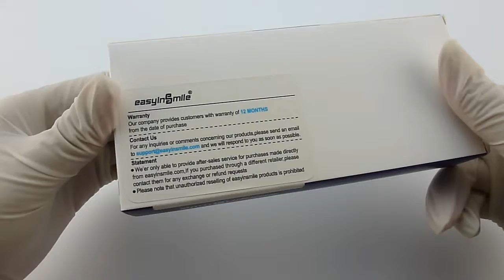PIEZAS DE MANO DE ALTA VELOCIDAD CONTRA ANGULO OSCILATORIO ÁNGULO PIEZA DE MANO 1: 5 EASYINSMILE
PIEZAS DE MANO DE ALTA VELOCIDAD CONTRA ANGULO OSCILATORIO PIEZA DE CONTRA ÁNGULO PIEZA DE MANO 1: 5 EL AUMENTO EASYINSMILE

REFERENCIA:  SIDC1005LED

Características:

Con LED Auto-alimentación del generador
1. Perlas de alta precisión rodamientos
2. Empuje tipo de botón
3. Velocidad Rorate: 200.000 rpm
4. Ruido 65DB
5. Puede ser autoclave bajo 135 ℃ limpieza y el calor
Estructura del sistema
6. Anti-resorción, más salud
7. mango diseño especial
8. spray de agua interno